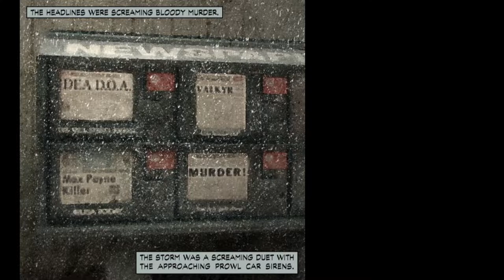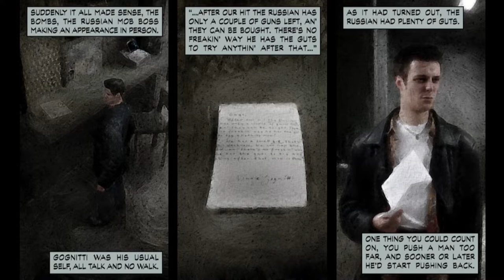[Max Payne #5] Ambush Lupino's tenement buildings! (Walkthrough Gameplay)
❤Remember to like the video, share and comment! Thanks everyone!